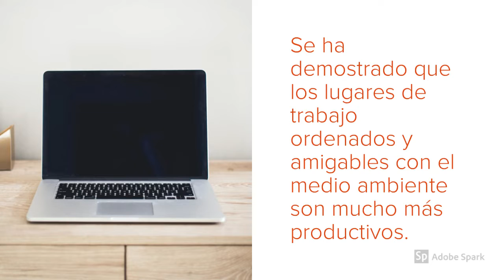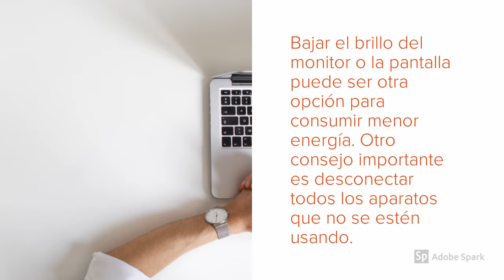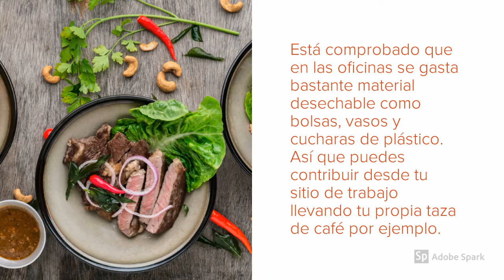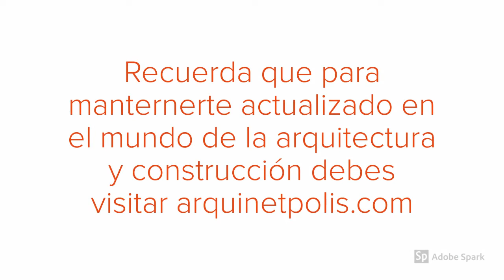Tips para tener un LUGAR DE TRABAJO Sustentable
¿Te gustaría tener un lugar de trabajo ordenado y sustentable? ¡Entonces esto es para ti!